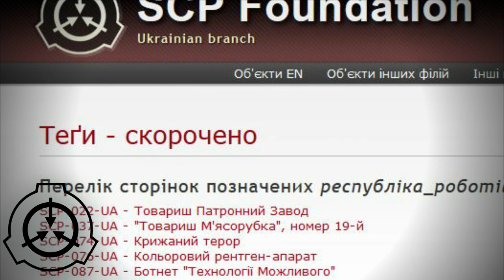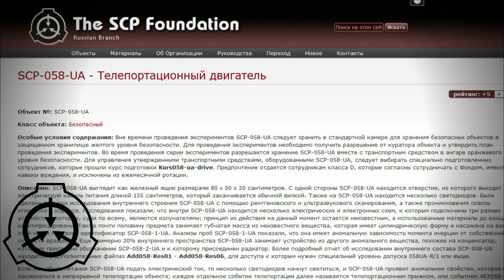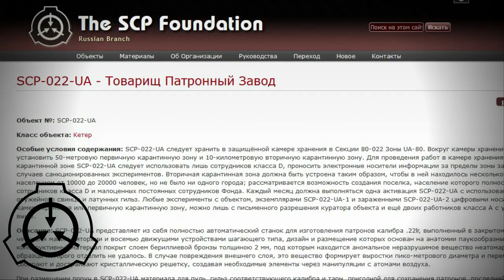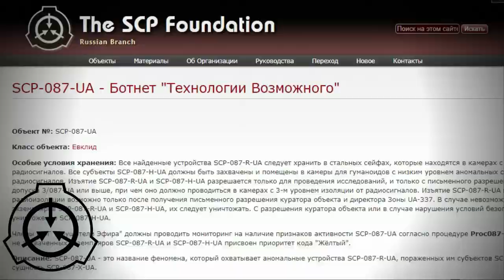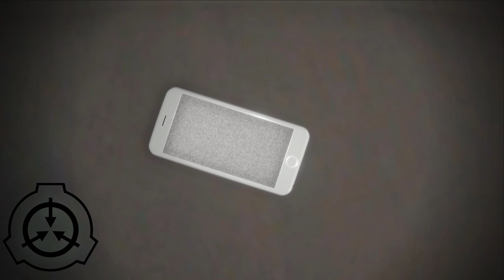Украинская Республика роботов и SCP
Что такое Республика Роботов из украинского филиала SCP и насколько опасны объекты, которое в ней есть.